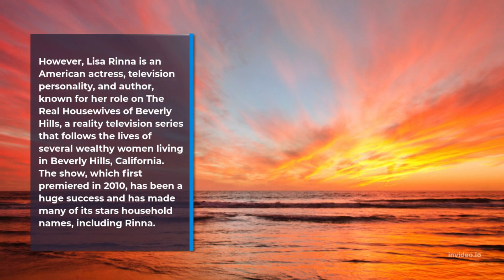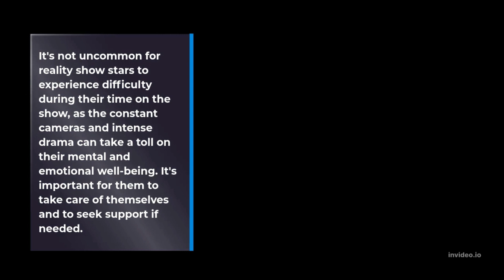Lisa Rinna Reveals Difficulties During Last Season on 'The Real Housewives of Beverly Hills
any information about Lisa Rinna having any specific statement regarding her last season on The Real Housewives of Beverly Hills. My knowledge cut-off is 2021 and I don't have information if any recent statement was made by her. I suggest you to check recent news in reliable sources.

However, Lisa Rinna is an American actress, television personality, and author, known for her role on The Real Housewives of Beverly Hills, a reality television series that follows the lives of several wealthy women living in Beverly Hills, California. The show, which first premiered in 2010, has been a huge success and has made many of its stars household names, including Rinna.

Throughout her time on the show, Rinna has been known for her outspoken personality and her tendency to speak her mind. She has been involved in several dramatic moments and conflicts with her co-stars, which have been a source of entertainment for viewers.

However, being a part of the reality show can also be emotionally and mentally draining for the participants, and it has been reported that Rinna has had a difficult time on the show at times. In some interviews, Rinna has talked about the negative impact that being on the show has had on her mental health, and how it has affected her relationships with her co-stars.

In an interview with "Hollywood Life" in 2021, Rinna spoke about her last season on the show, saying that it wasn't a healthy environment for her. She said that "It was a very difficult season for me, emotionally and mentally. It wasn't healthy. I f–king hated it. It was not a good time in my life."

She went on to explain that the constant drama and conflicts with her co-stars took a toll on her and that she found it hard to separate her real life from the show. Rinna also revealed that she had to seek therapy to help her deal with the stress and negative emotions that she was experiencing.

Despite the challenges that she faced, Rinna has not ruled out returning to the show in the future, saying that "I don't know what the future holds, but I know that I have a lot of love for the show and for the franchise."

It's not uncommon for reality show stars to experience difficulty during their time on the show, as the constant cameras and intense drama can take a toll on their mental and emotional well-being. It's important for them to take care of themselves and to seek support if needed.

Overall, it appears that Lisa Rinna had a difficult time during her last season on The Real Housewives of Beverly Hills, but she has not ruled out the possibility of returning to the show in the future. Despite the challenges that she faced, Rinna has shown a lot of resilience and determination, which has made her a beloved personality among the fans of the show.